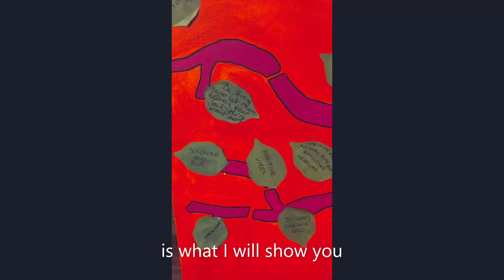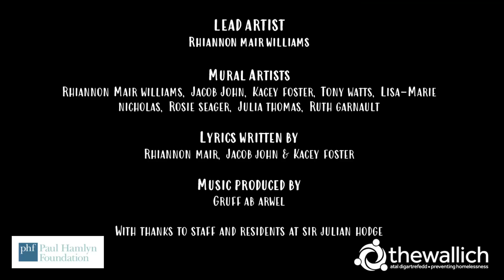Seasons - 'In The Margins'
As part of phase three of The Wallich's 'In The Margins' creative arts project, residents at our Cardiff based Sir Julian Hodge hostel worked with artist  Rhiannon Mair Williams to create a display of artwork, mural boards and a song.

'In The Margins' is funded by the Paul Hamlyn Foundation.